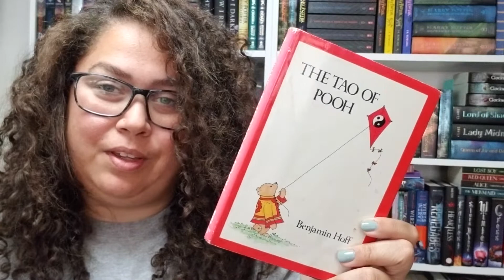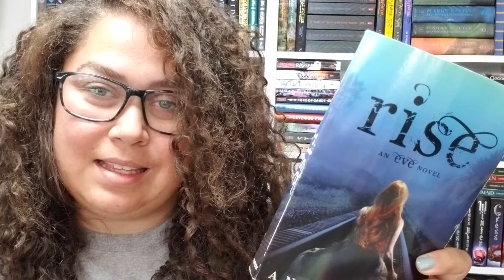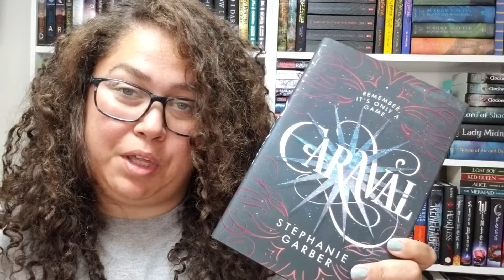April TBR || pages read goal || Spring Break goals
I love reading! My goal is to read a book every 2-3 days. this months goals is 2100 pages but hopeful for more.

challenge this month:
   • read all of my rereads
   • let my daughter pull one book of my shelf for.
     me to read

What are you reading this month ??

Happy mail:
would love to get to know you through old fashion penpaling. Send a note and I'll write back!

Claudia Ochoa
2449 N Tenaya Way
# 36805

¤ Hi there. I'm Claudia. mother and wife, crafter and reader. This channel has no rhyme or reason other than for me to share when the sharing bug hits me. I am on a journey and love sharing as I learn more about me. A little about me: I'm a teacher, crafter, learning Christian, active reading and sports enthusiast.

Some links are referral and are of no extra charge to you. When you click my links you help me earn and some offer benefits for you. Any and all opinions are my own and genuine. Comments will be monitored and removed if the only purpose is to spread malice or nastiness. This is a space for positivity and cultivating friendships. If you don't enjoy the content, that's ok. Share some ideas of what you'd like to see instead of being rude. Attacking viewers, in anyway, will not be accepted.